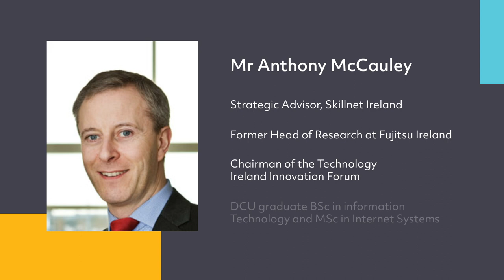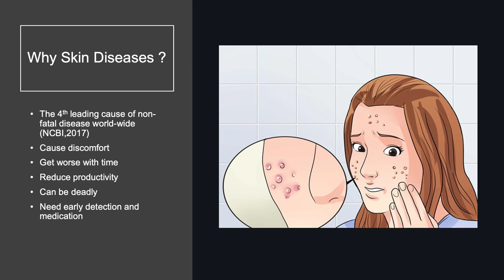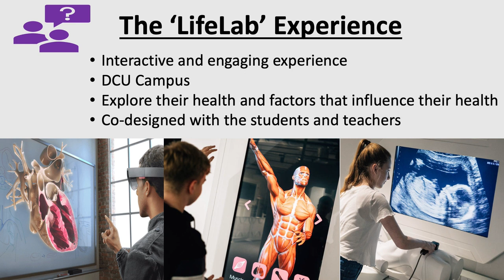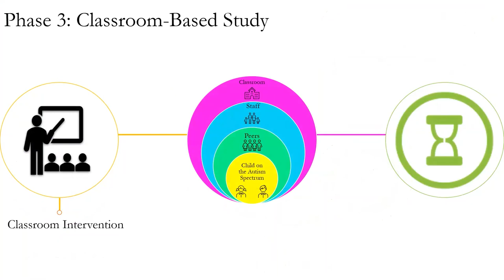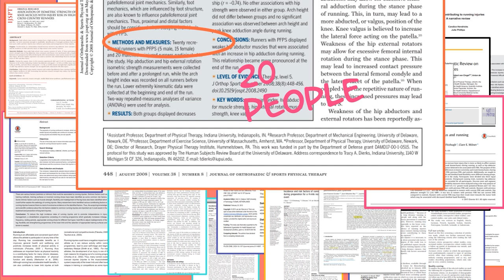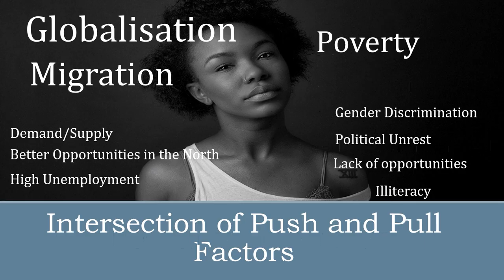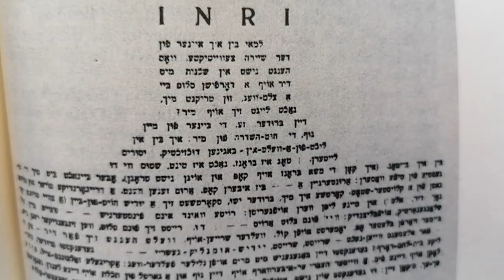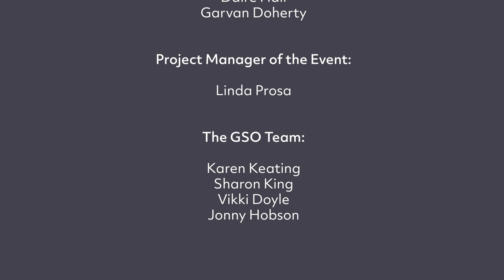Tell It Straight Final - DCU Graduate Studies Office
This video was first broadcast on Thursday, 24th of June at 14.30pm (GMT).

Please join the DCU Graduate Studies Office in supporting research students as they present their work in a concise and succinct way, with the main objective to deliver their research suitable to a non-specialist audience.

The Finalists presenting their research at this year’s final competition are:

Category 1:  Oral Presentations (from Year 1 only)

Paul Mahon - School of STEM Education, Innovation & Global Studies
Anwesha Mohanty - School of Computing
Craig Smith - School of Health and Human Performance
Joseph Rodgers - School of History and Geography
Christina O’Keeffe - School of Inclusive and Special Education

Category 2:  Oral Presentations (from Year 2 onwards)

Cliona McParland - DCU Business School
Sarah Dillon - School of Health and Human Performance
Siobhán Woods - School of Psychology
Jennifer Okeke - School of Nursing, Psychotherapy & Community Health

Category 3:  Video Presentations (from all Years)

Rosa Marina Senent Julián -  School of Applied Languages & Intercultural Studies
Taylor-Jade Allen-Coyle - School of Biotechnology
Freya Dasgupta - School of Theology, Philosophy and Music
Enrica Amplo - School of STEM Education, Innovation & Global Studies
Devika Dass - School of Electronic Engineering